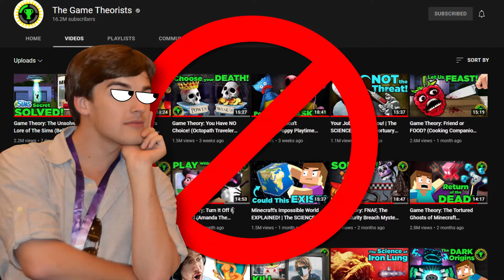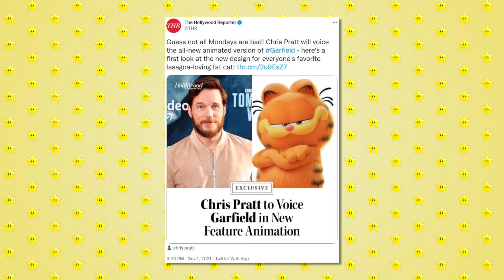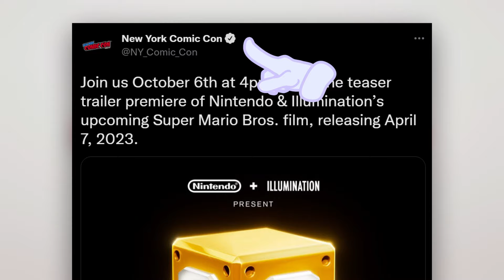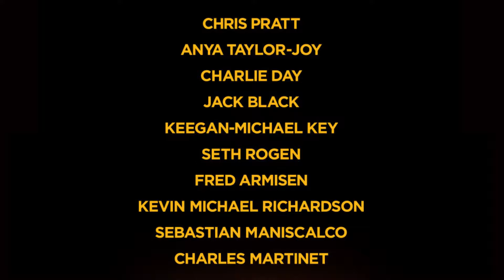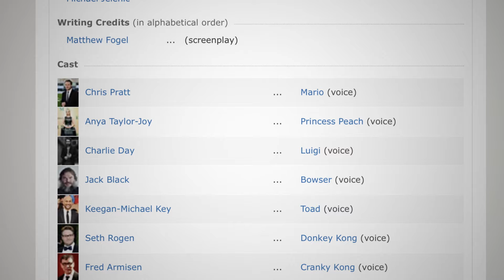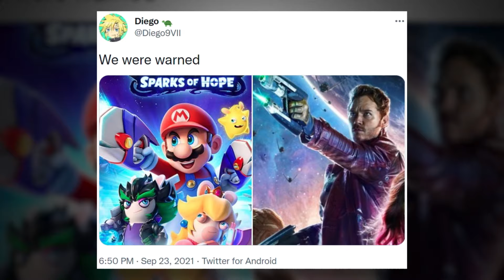Film Theory: The Mario Movie will be a MUSICAL?! (Chris Pratt Mario)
Let's be real. We are ALL anticipating the new Chris Pratt Mario movie for one reason or another. So, I decided to try my hand at predicting the ENTIRE movie. What's the story? How will it END? That and more in today's Film Theory!

Credits:
Writers: Matthew Patrick,  Bob Chipman and Forrest Lee
Editors: Koen Verhagen and Pedro Freitas
Assistant Editor: GeekyPeanut
Sound Editor: Yosi Berman